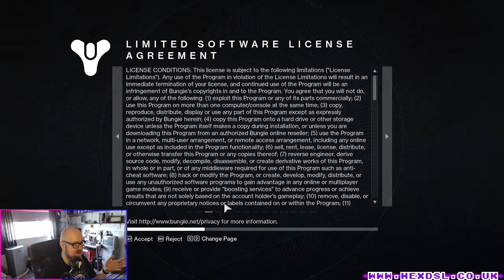Destiny 2, a little check in. Geforce Now.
System Specs:
OS: Debian (testing)
DE: BSPWM